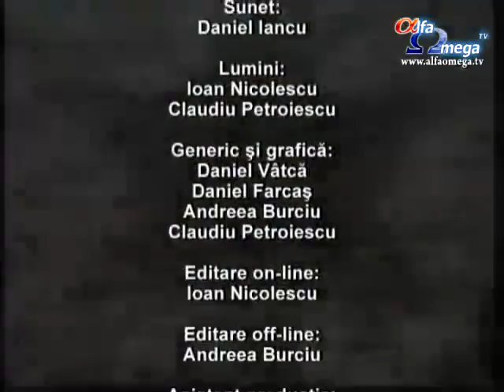Rugaciune pentru Israel - editia 5 (2010) - De ce Ierusalim - partea 5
Conferinţa Rugăciune pentru Israel, ediţia a 5-a din 2010 a fost organizată de Alfa Omega TV în parteneriat cu Christians for Israel International şi Biserica Emanuel Timişoara. Tema speciala a conferintei a fost "De Ce Ierusalim", explorand rolul acestui oras cheie in planul lui Dumnezeu